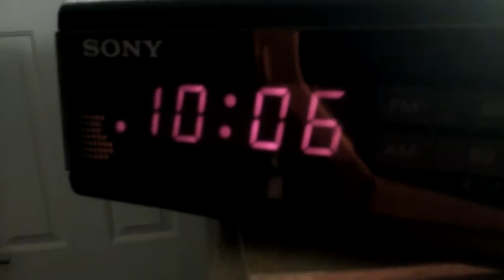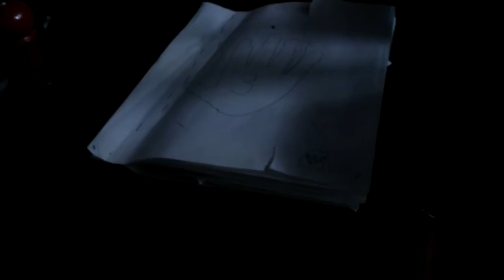The weirdnes in the HOUSE #1